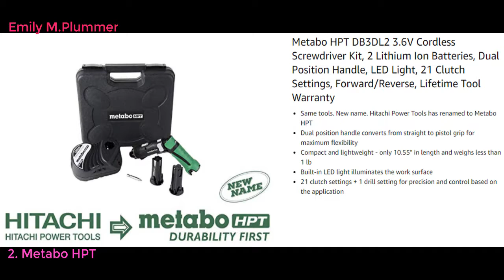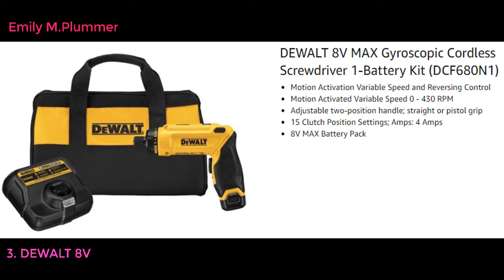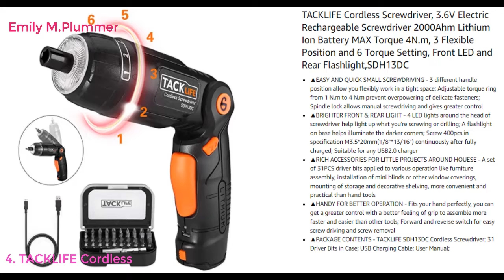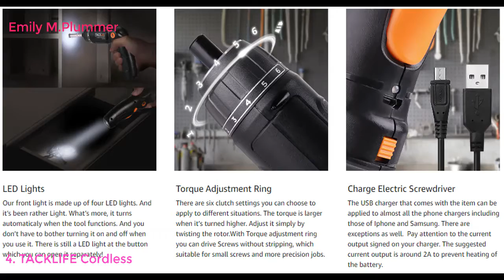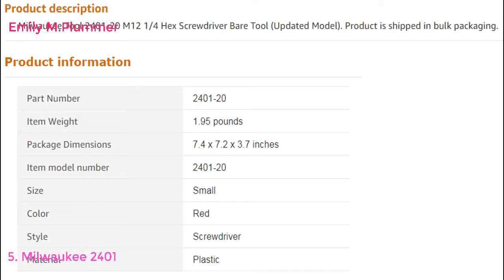Top 5 BEST CORDLESS SCREWDRIVERS 2022